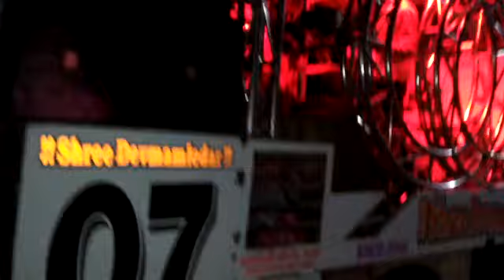*सोनू तुझा माझ्यावर भरोसा नाई का ???* song by devmamledar brass band //(सटाणा )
Swar Samrat Band Satana ! Pune Dhol ! Kavdi ! Sambal ! Pavri ! Dev Mamledar Jayanti ! 2018 Hello Friends---
In This Video You Will See Swar Samrat Band Satana ! Pune Dhol ! Kavdi ! Sambal ! Pavri ! Dev Mamledar Jayanti ! 2018 And Best Musical Band Swar Samrat Band Satana.
 इस वीडियो में आप स्वार सम्राट बैंड सटाना देखेंगे! पुणे ढोल! कवडी! संबल ! पावरी! देव मामलेमार जयंती! 2018 और सर्वश्रेष्ठ संगीत बैंड स्वर सम्राट बैंड सटाणा.
 is veediyo mein aap svaar samraat baind sataana dekhenge! pune dhol! kavadee! sambal ! paavaree! dev maamalemaar jayantee! 2018 aur sarvashreshth sangeet baind svar samraat baind sataana..
 bolme halgi bajau kya by swar samrat band satana,
 gujarati parvi by swar samrat band satana,
dev mamledar rath yatra 2017,